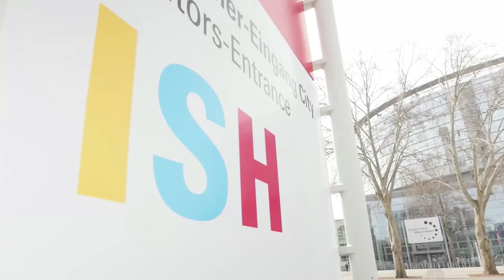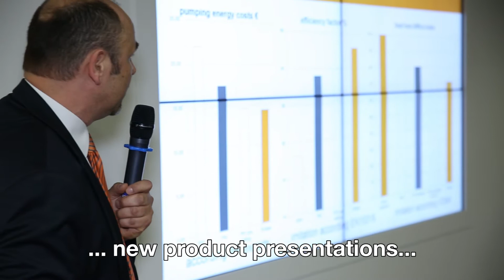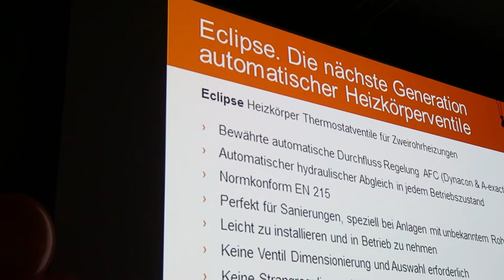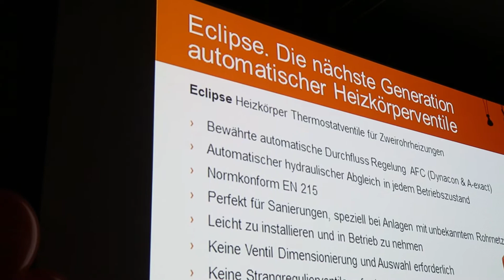IMI Hydronic Engineering auf der ISH 2015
Innovative und energieeffiziente Systemlösungen für die Druckhaltung und Wasserqualität, Einregulierung und Regelung sowie thermostatische Regelung präsentiert IMI Hydronic Engineering (ehemals TA Heimeier) auf der ISH 2015 in Frankfurt. Das Unternehmen stellt in allen drei Produktbereichen Neuheiten und Weiterentwicklungen zur Optimierung der Effizienz hydraulischer Verteilungssysteme vor. Im Bereich IMI Pneumatex gehört die neue BrainCube Connect Steuerung mit Touchdisplay bei den Druckhaltesystemen Transfero sowie dem Vakuum-Entgasungssystem Vento zu den Messehighlights. Erweiterte Verbindungsschnittstellen ermöglichen die Kommunikation mit dem Gebäudemanagementsystem und anderen digitalen Geräten ebenso wie die Systemfernsteuerung. Darüber hinaus führt der Bereich IMI Heimeier eine neue Generation von Thermostat-Ventilunterteilen zur automatischen Durchflussregelung vor. Aufgrund der Integration der patentierten und bewährten AFC-Technologie in ein Standard-Ventilgehäuse verfügt das Produkt nun über eine wesentlich kompaktere Bauweise sowie eine erhöhte Flexibilität in der Anwendung.

Das Studio SHK berichtet LIVE von der ISH 2015, der Weltleitmesse für Sanitär, Heizung, Klima.

Von Dienstag bis Freitag den 13. März sendet das Studio 4 x täglich LIVE von der ISH 2015.